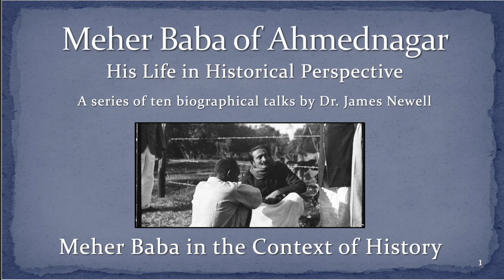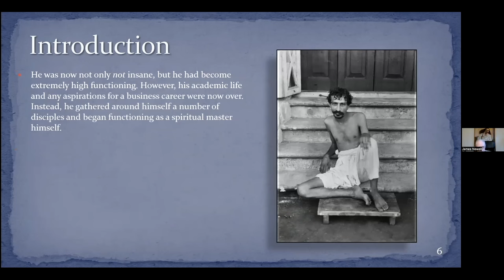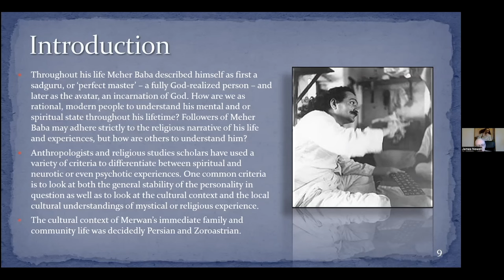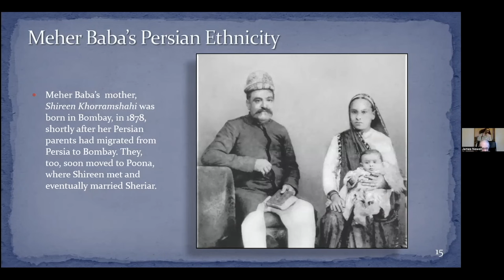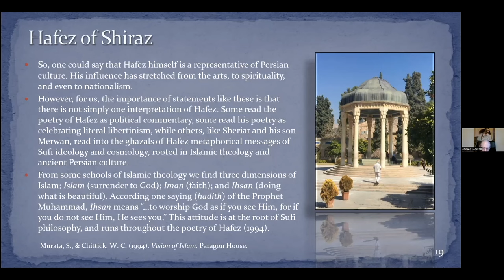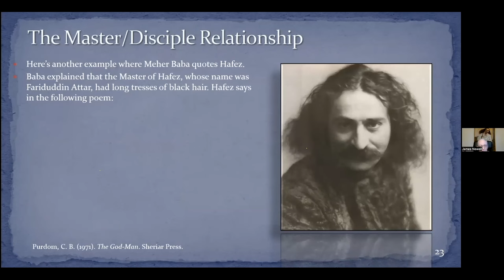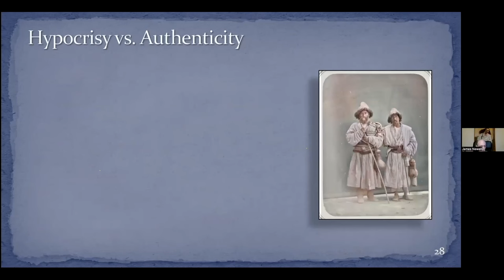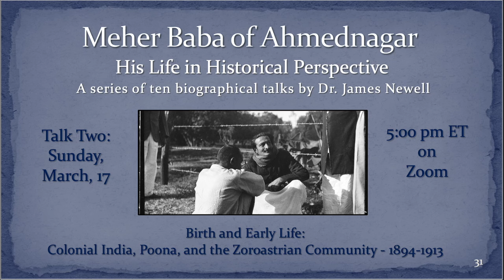Meher Baba of Ahmednagar: His Life in Historical Perspective PART 1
This is the first talk of a series by James Newell detailing the history of Meher Baba's life. In this module we’ll discuss an overview of Meher Baba’s life in the context of history as well as some of the details of what will be covered over the subsequent nine weeks.

Please note that this version has been edited to protect the privacy of Zoom participants. To access the full version, visit mehercenter.org